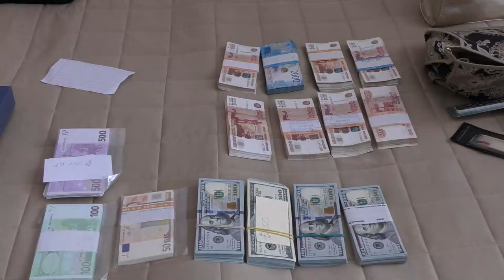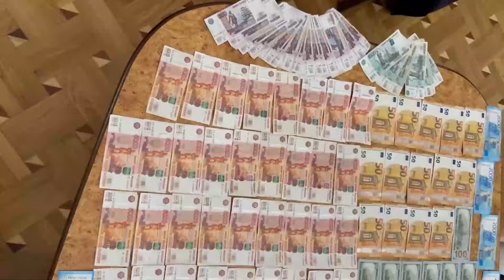ФСБ задержала группу руководителей Минэкономразвития, занимавшихся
Задержанные незаконно прекратили действие лицензии на добычу минеральной воды одним из предприятий для будущего рейдерского захвата этой организации. Кроме того, установлены факты хищения природного газа в особо крупном размере. Подробнее